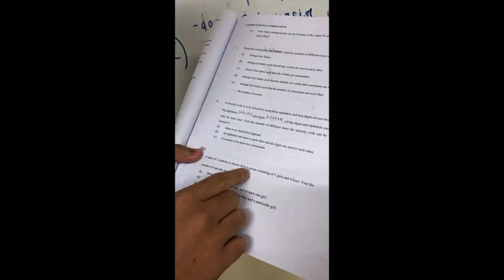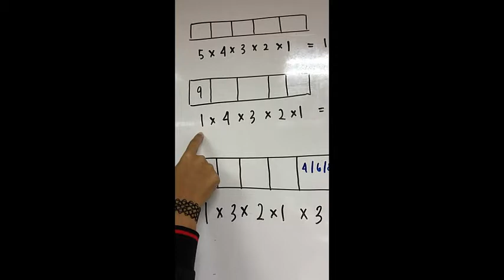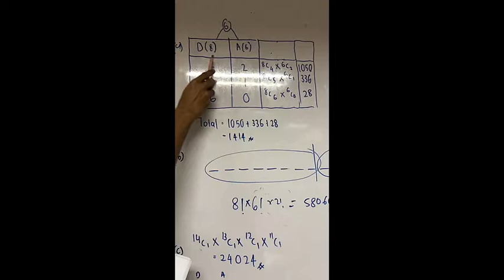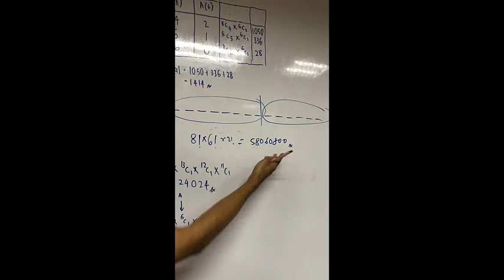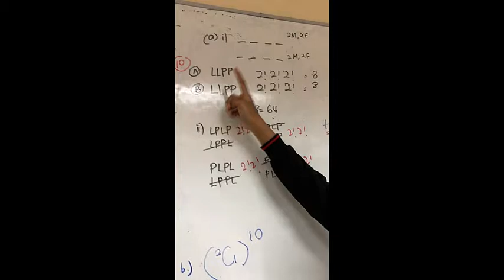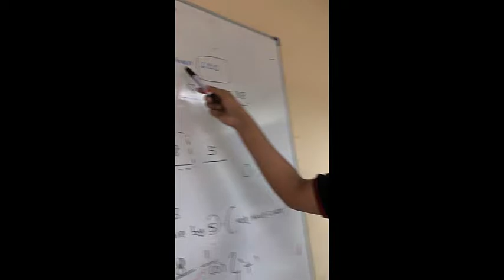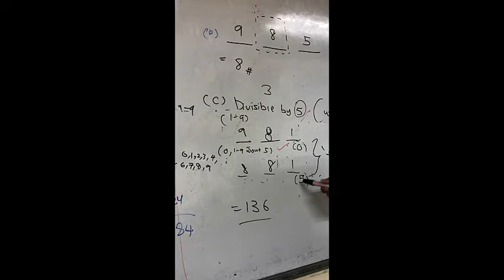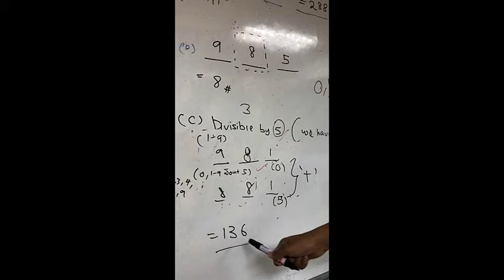Permutation and Combination Past Year 7 to 11